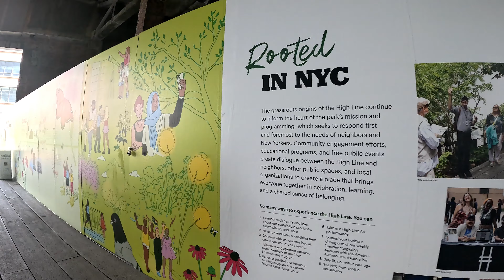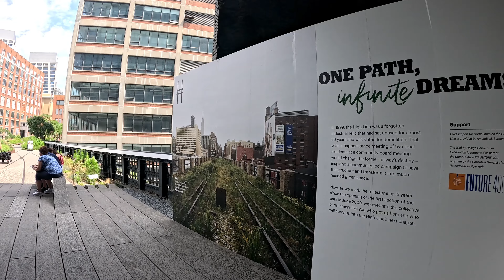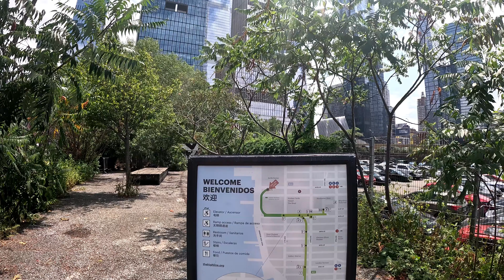Urban Exploration: Meatpacking District & Highline NYC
Join us on a walking tour of the Meatpacking District, The Highline, and 10th Avenue in NYC. See the iconic Pink Tree and explore these must-see spots!